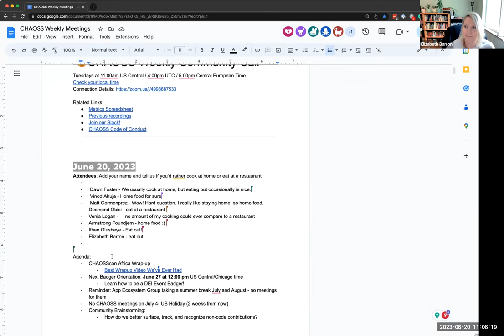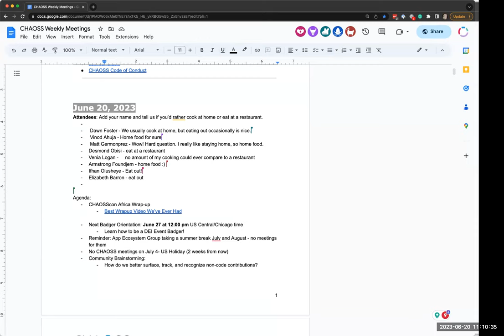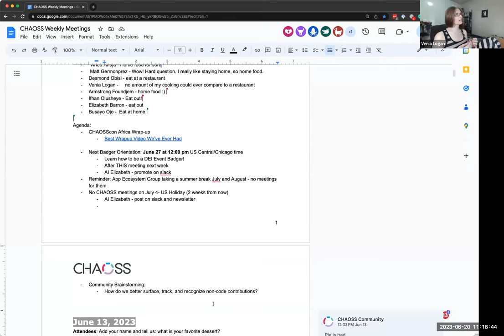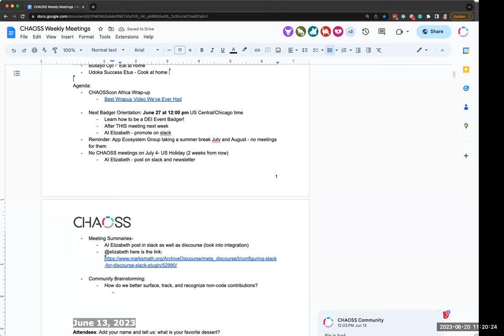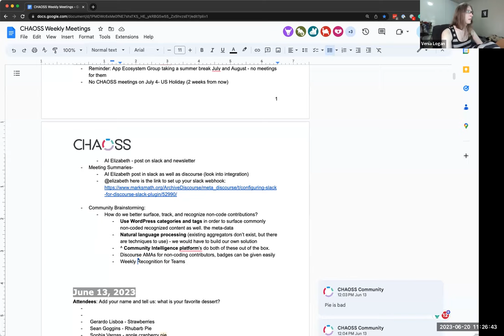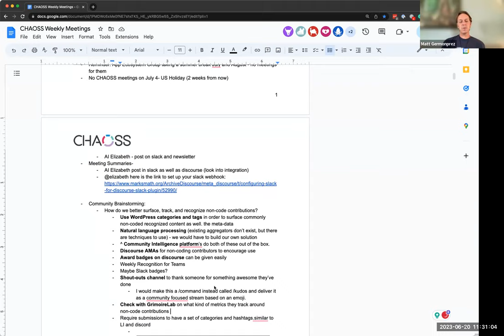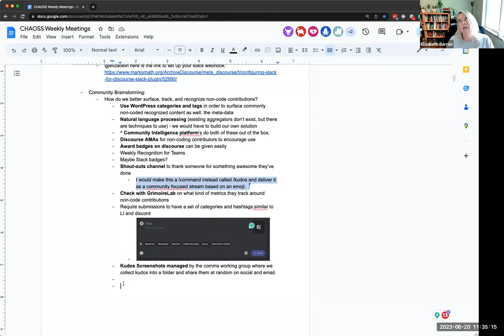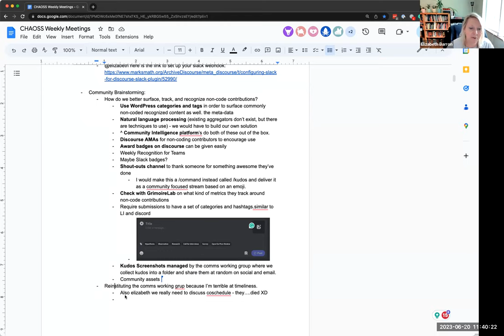CHAOSS Weekly Community Call June 20, 2023